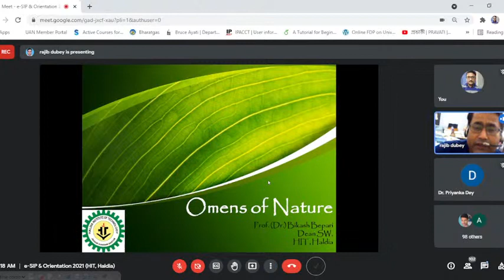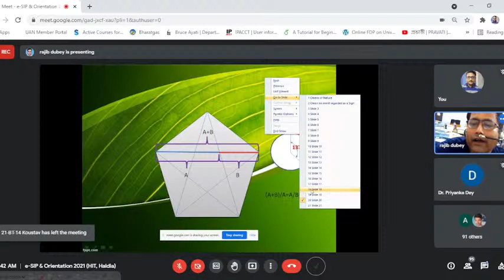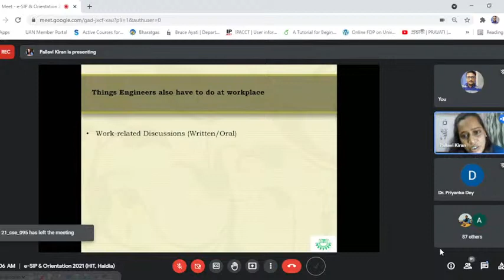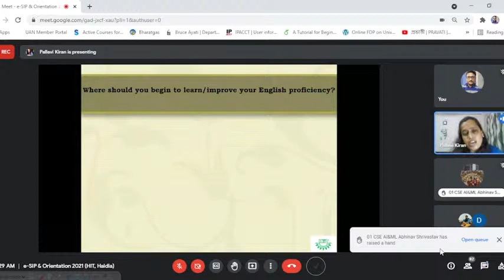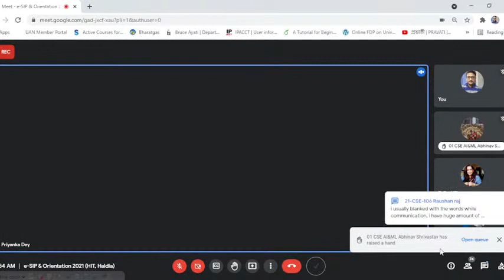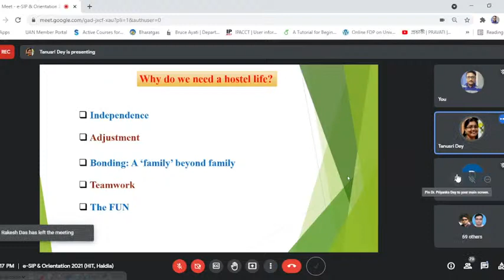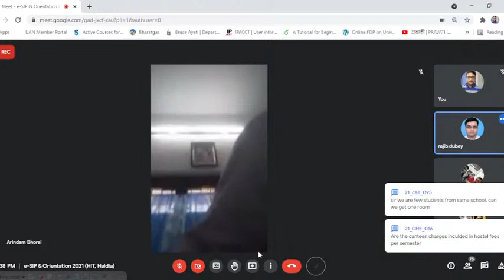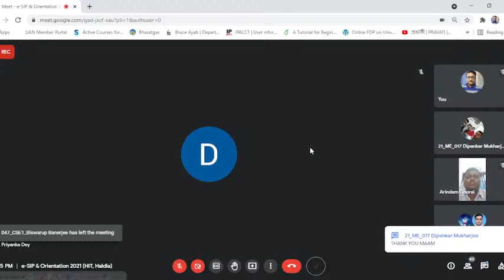Special Lecture (Prof. Bikash Bepari): e-SIP& Orientation Programme 2021, HIT Haldia